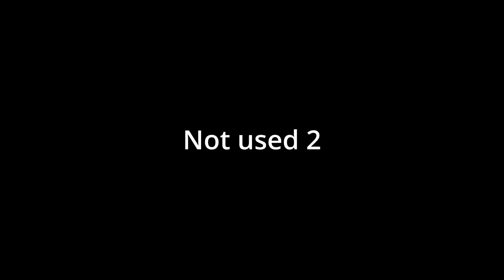Full Umbra Sus Voiceline Tower Defense Simulator